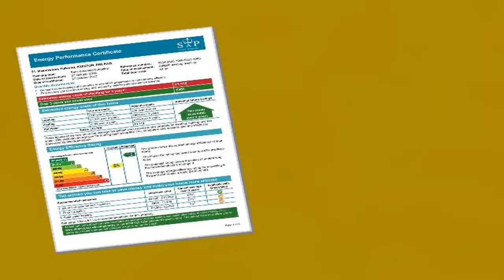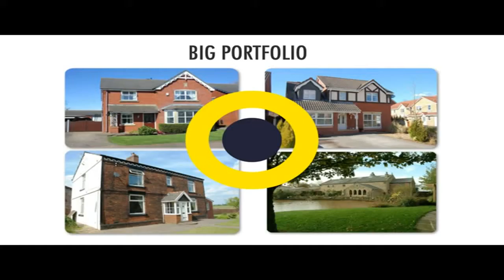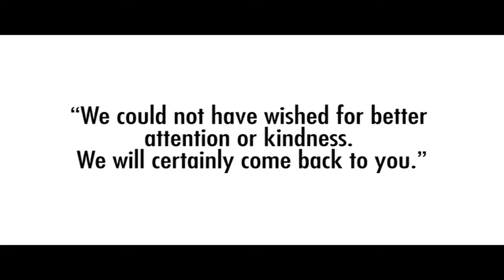Property Tour Masonwood, PR2 8WD (76894)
One Bedroom True Bungalow in a Popular Area of Fulwood
Detached Garage and Driveway, Front and Rear Garden
Lounge, Kitchen and Bathroom